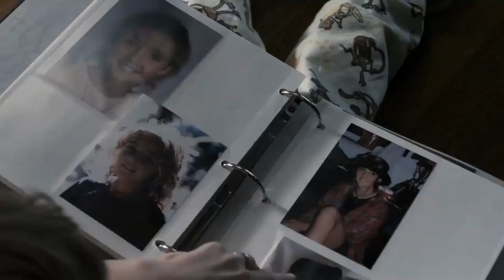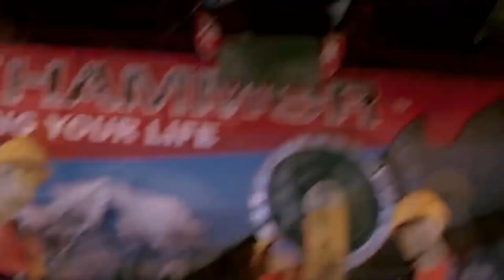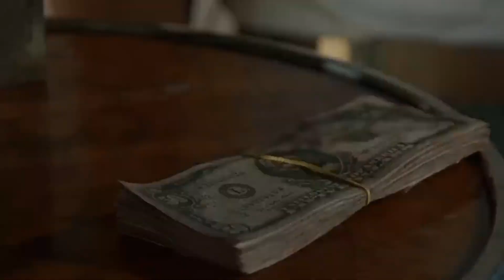Watch Horror Villains Make the Worst Decisions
In this video, we're going to watch horror villains make some of the worst decisions ever! We're going to explore some of the greatest horror villains and see what kind of terrible choices they make.

Some of these decisions are laugh-out-loud funny, while others are just plain horrifying. If you love horror movies, then this video is definitely for you!